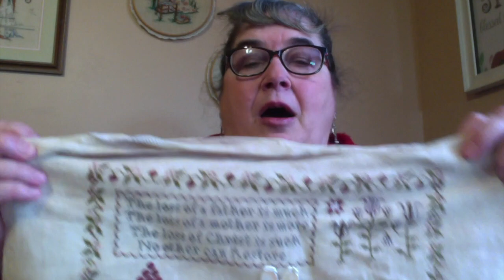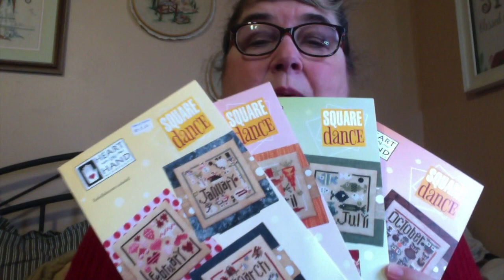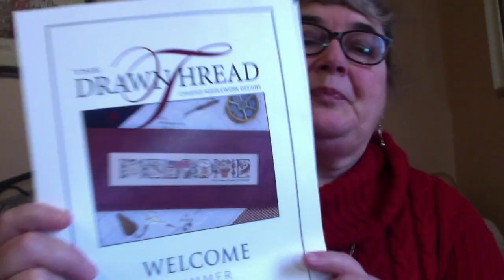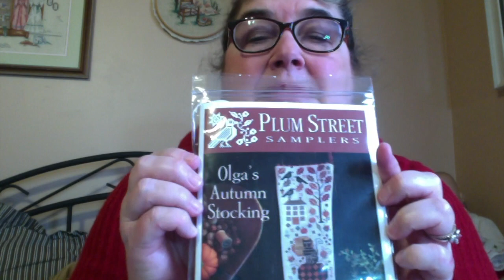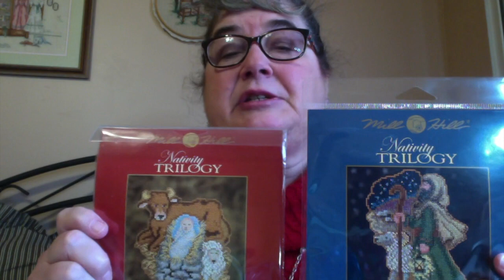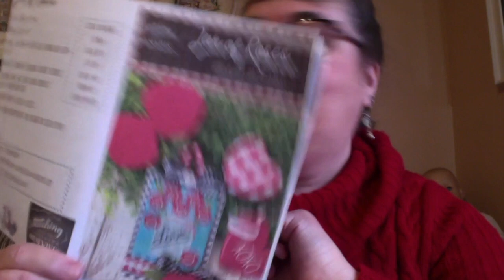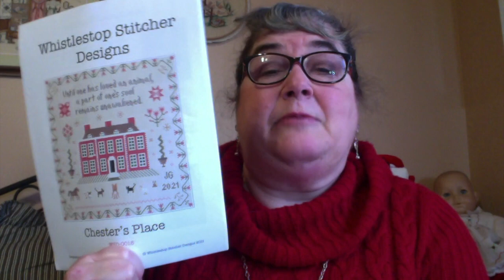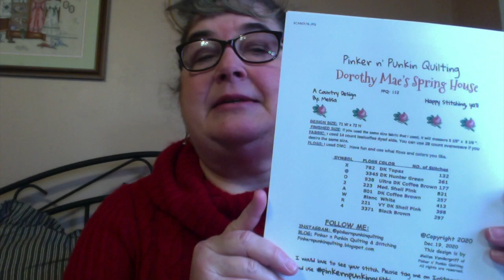Flosstube #11 Fully Finished items and what i have been stitching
Join me as I show some fully finished items, WIPS, Plans and some haul.

Easy Whistlestop Stitcher